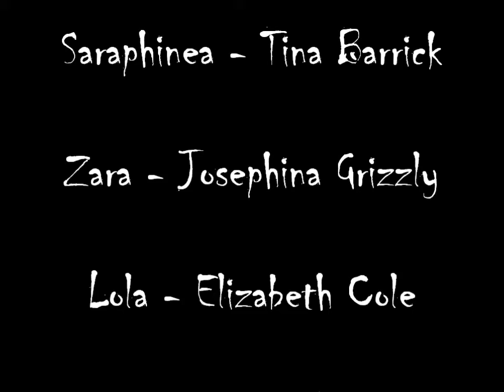Locked In; episode 5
Fifth episode, one more to go! So exciting! Comment your guesses for the murderer below! So the finale will be next week and all will be reveled.